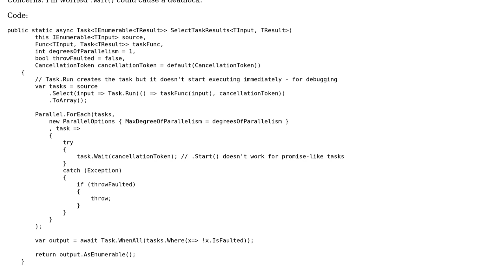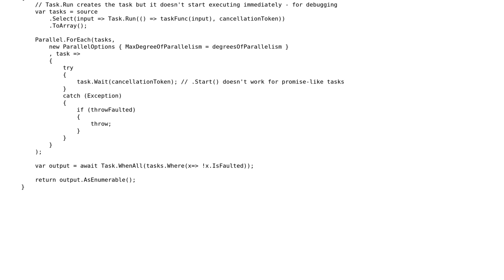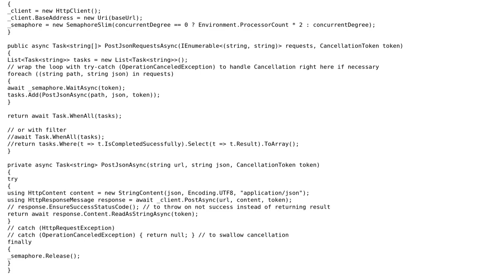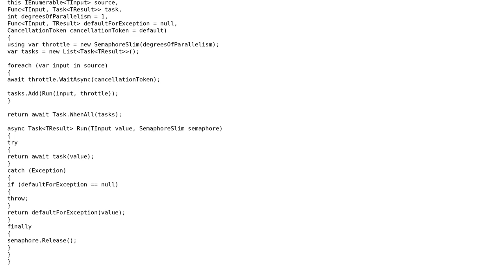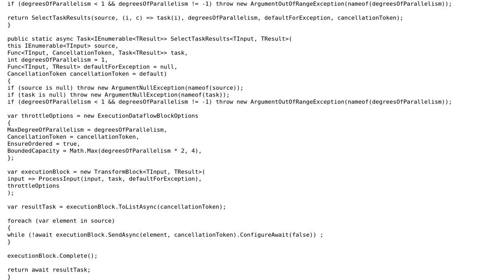Code Review: Throttled execution of an enumeration of Tasks (3 Solutions!!)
Code Review: Throttled execution of an enumeration of Tasks

With thanks & praise to God, and with thanks to the many people who have made this project possible! | Content (except music & images) licensed under CC BY-SA | Music | Images & others | With thanks to user Paul Totzke user Malachi user Johnbot user aepot and the Stack Exchange Network Trademarks are property of their respective owners. You are responsible for your own actions.